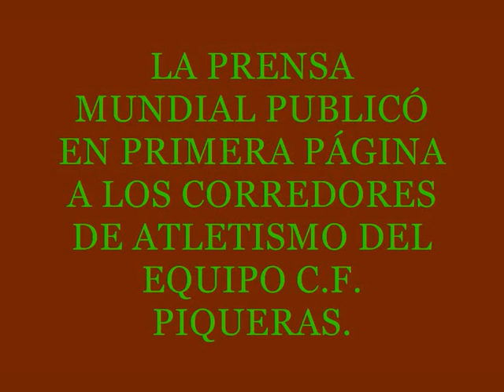Media Maratón Ciudad de Soria 2011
21 Kms de recorrido en la media maratón ciudad de Soria.
Recorrido duro por las calles de la capital con gran afluencia de participantes.El quinteto Piquerista superó la prueba, nó sin sufrir en sus carnes.